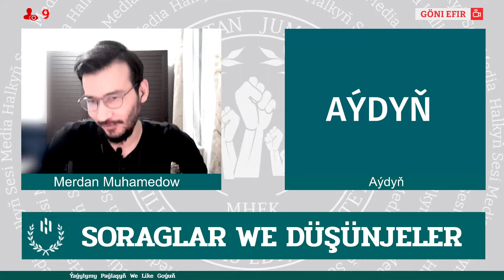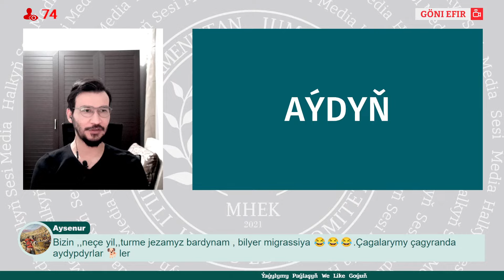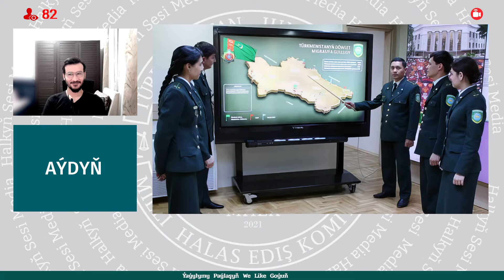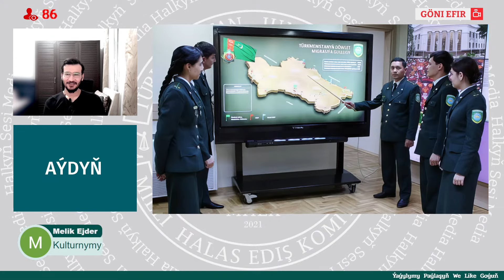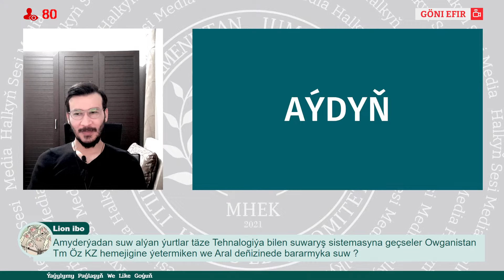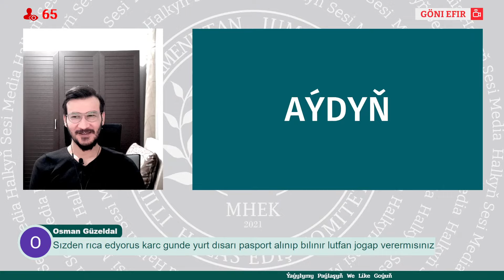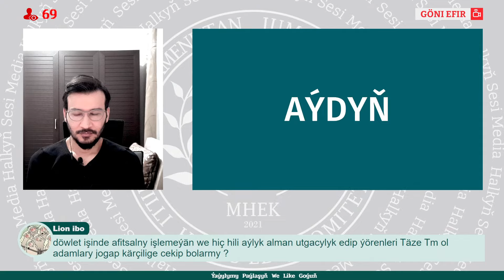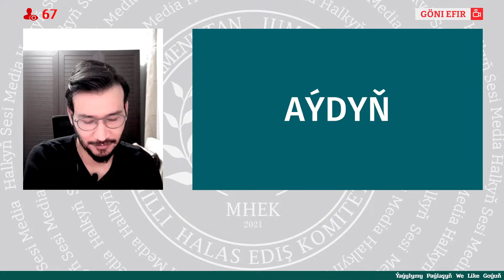Türkmenistan | SORAGLAR WE DÜŞÜNJELER | 🔴 13.08.2023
Turkmenistan - HSM